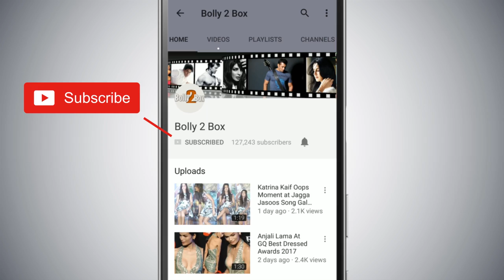Ranveer Singh और Alia Bhatt करेंगे Gully Boy का Promotion The Kapil Sharma Show के Set पर